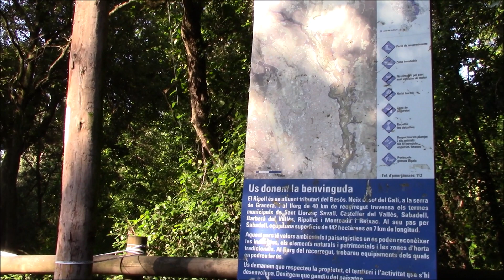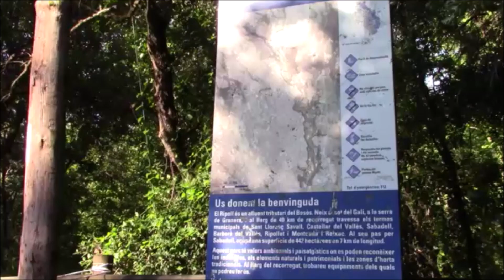TORRENT DE COLOBRERS Y ALREDEDORES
HOY TENIAMOS PLANIFICADA UNA RUTA QUE NI MUCHO MENOS ERA ESTA, PERO AL PASAR CON EL COCHE CERCA DE EL LUGAR, SE NOS HAN PASADO POR LA CAVEZA MUY BUENOS RECUERDOS DE LA ULTIMA SALIDA POR EL ENTORNO, CON LO QUE NO HEMOS DUDADO EN CAMBIAR DE PLANES.